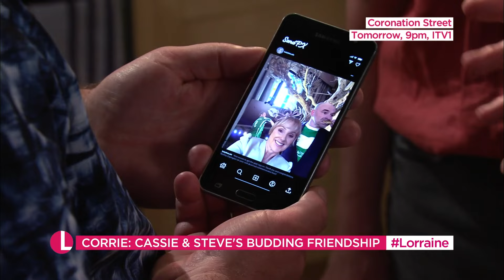Soap Legend Claire Sweeney Is Getting Up to Some Real Mischief on the Cobbles | Lorraine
Soap Legend Claire Sweeney joins Lorraine to tell us all about her funny storyline this week with Steve McDonald as the pair get up to some real mischief together! Claire will also reveal why she wants Steve and her character Cassie to become an item and what it is like to work with soap royalty Bill Roache. As well as that Claire will be telling us all about her budding romance with former boxer Ricky Hatton.